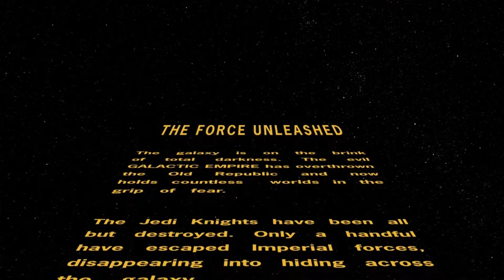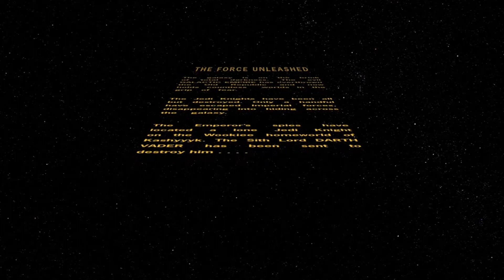StarWars the Force Unleashed Pt1